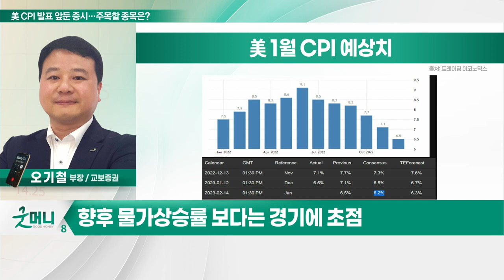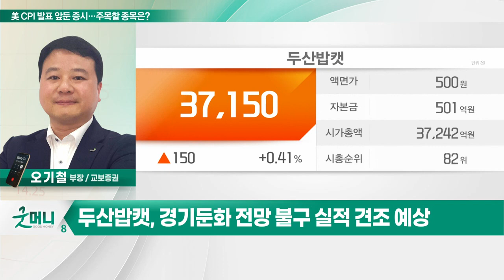두산밥캣(241560)… 美 CPI 발표 앞둔 증시… 주목할 종목은?_투자 인사이트 (20230213)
Q. 美 CPI 발표 앞둔 증시… 주목할 종목은?
- 오는 14일, 美 CPI 발표… 증시 향방 갈릴 것
- 美 CPI, 전년대비 6.2%·전월대비 0.6% 상승 예상
- 美 CPI, 품목별 가중치가 바뀐 뒤 나오는 첫 발표
- 과거 가중치 변경시 전년대비 0.26% 하락 효과
- 향후 물가상승률 보다는 경기에 초점

- 작년 영업익 1조 '사상 최대'
- 경기둔화 전망 불구 실적 견조 예상
- 튀르키예 지진·우크라 전쟁 등 수요↑
- 중국 양회 관련 경기 부양 기대
- 오버행 이슈 부담 VS 외국인 수급 긍정적